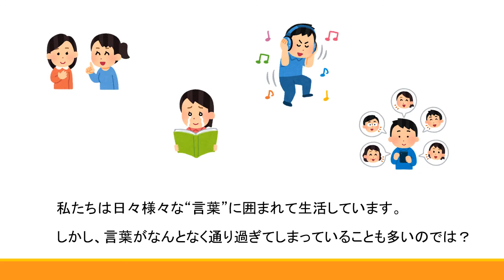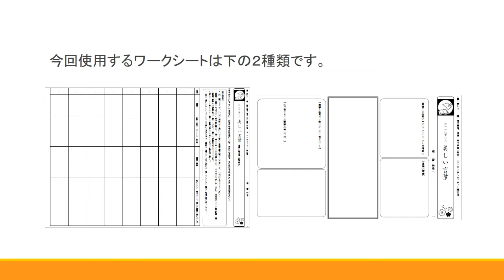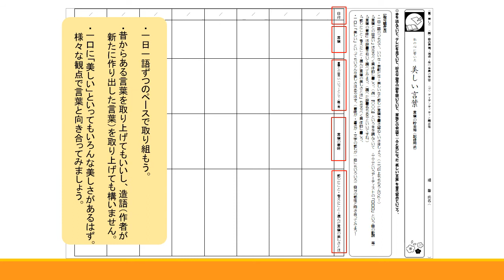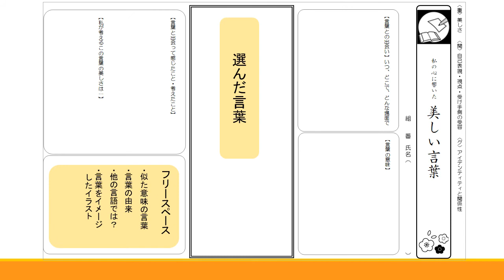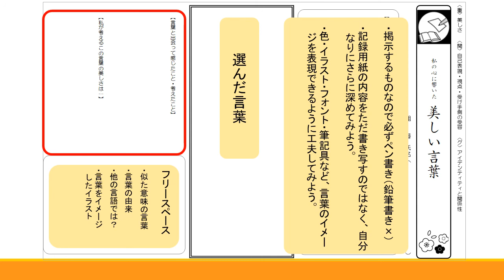１・2年 言語と文学 美しい言葉説明